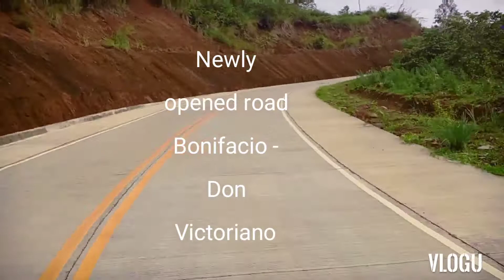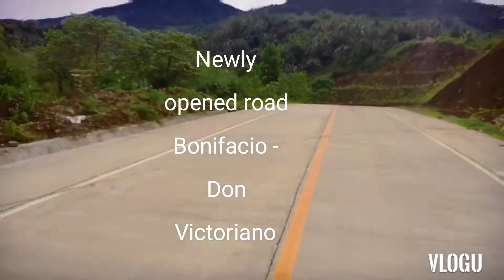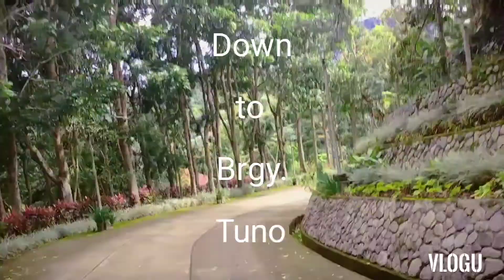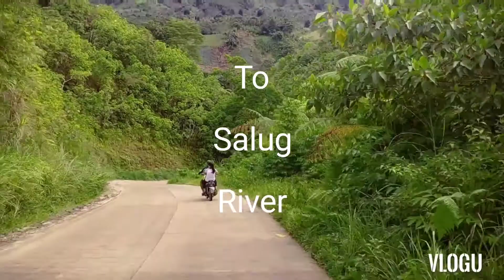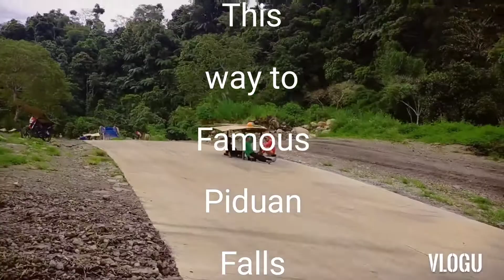Don Victoriano Chiongbian | Jonas Acquiatan Official Road Trip